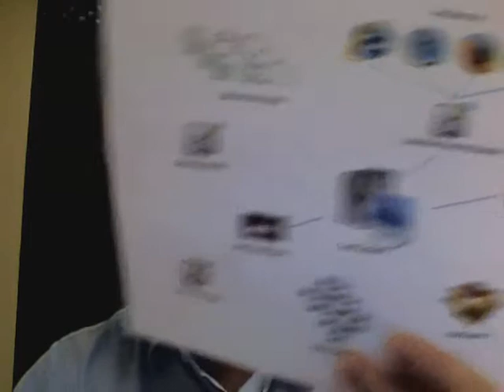Software Testing T~Log #005: Selenium & BDD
In this video I briefly mention setting up a Selenium-Ruby automation framework using RSpec. RSpec is a Behaviour Driven Development framework delivered in a Ruby Gem and I expand on my view of how important BDD may be to testers.